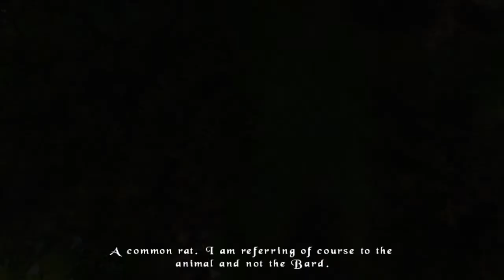The Bard's Tale: Remastered and Resnarkled - Playthrough Part 2